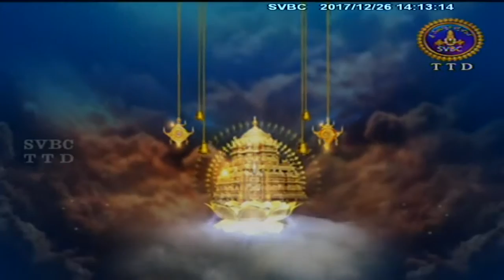Srivari Arjitabrahmotsavam | 26-12-17 | SVBC TTD